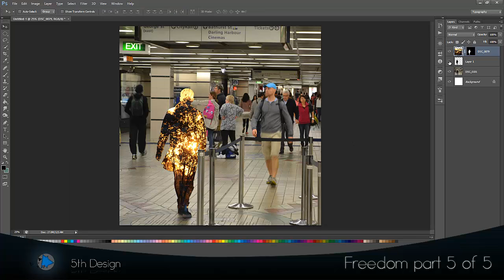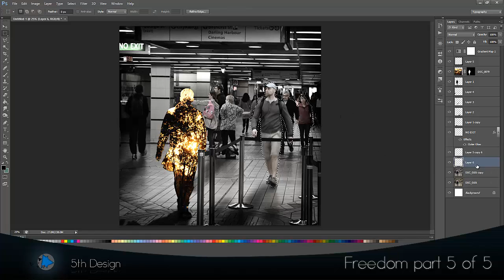Station - Freedom Part 5 (Photo Manipulation)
This is the last part in my mini body of work series. :)

Song: Honey don't cry - by Poldoor